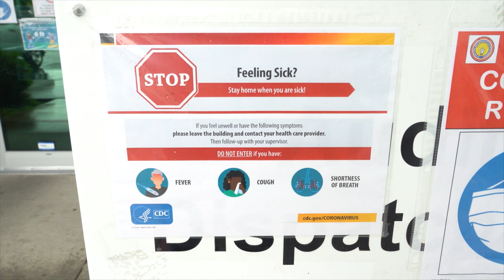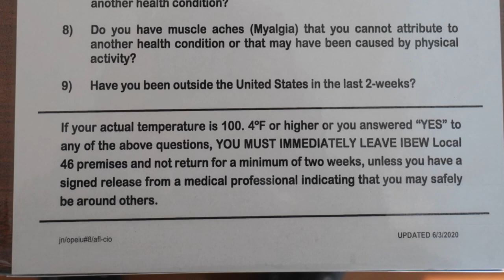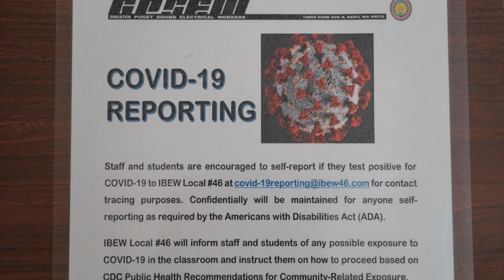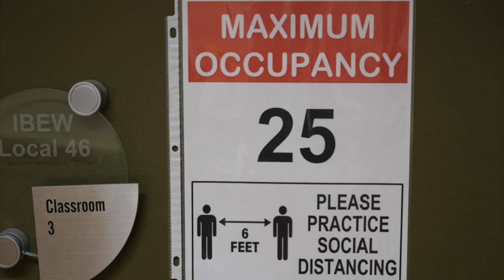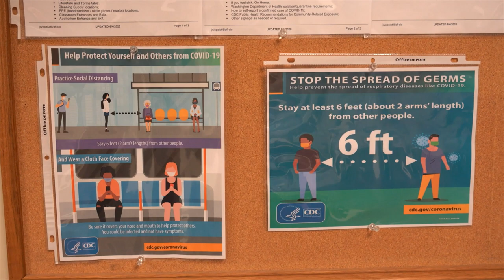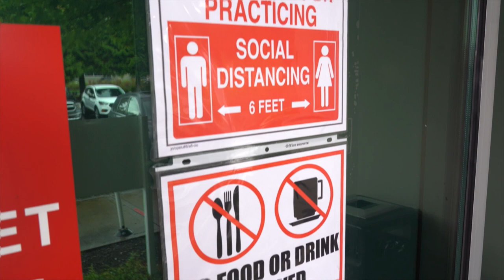IBEW Local 46: Classes are back, June 22nd.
Warren Shill, Local 46 Education Coordinator describes how we are returning to classes.  It's more than just masks and gloves.  If you are coming to classes this month be sure to watch as Warren lays out all the new regulations for attendance.  Local 46, we are here for you!